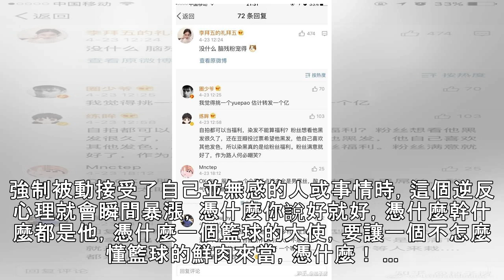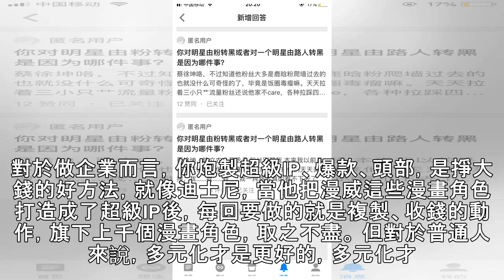蔡徐坤招誰惹誰了？為什麼就是有一大批人不喜歡他呢？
蔡徐坤就像前兩年的鹿晗吳亦凡一樣，只要你是這個階段最火的小鮮肉，你就必然伴隨著兩極分化，喜歡你的人眾多，恨你的人也眾多。我記得那時候喜歡鹿晗的都說，小鹿帥又暖心，不喜歡鹿晗的說這人「娘」，做事唯唯諾諾。一開始是粉絲和黑粉兩大陣營，逐漸就變成路人也開始加入黑粉陣營了，本來對鮮肉無感的路人，為何就一往無前的開始「黑化」了呢？ 這個現象還要從前段時間蔡徐坤出任了一個NBA的宣傳大使說起。現如今不管是上面榜單，蔡徐坤都能榜上有名，而且名列前茅，在人氣上，他已經超越了他的前輩鹿晗吳亦凡，各大晚會裡，蔡徐坤都是香餑餑一般的存在，說他是如今的第一流量鮮肉估計也不為過。NBA可能就是看中了他的巨大的流量號召力...